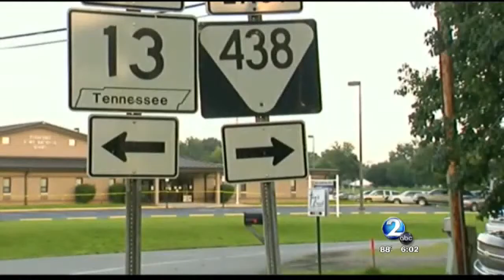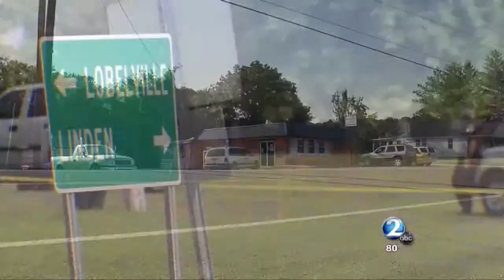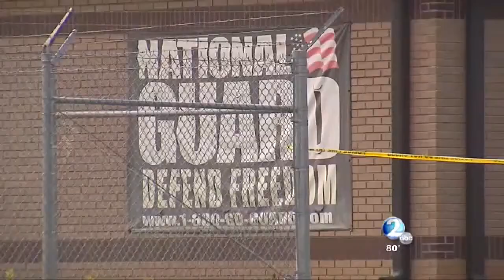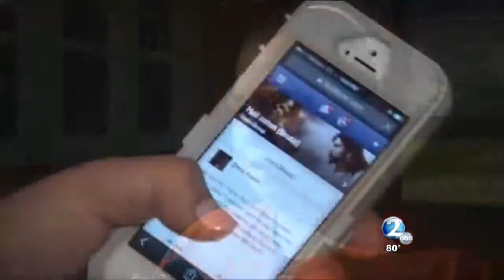Perry County Shooting